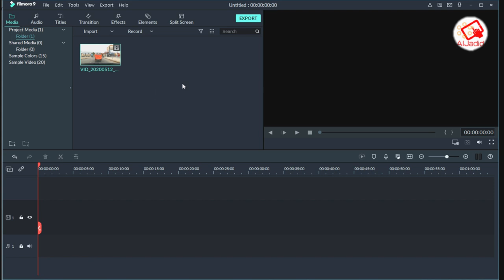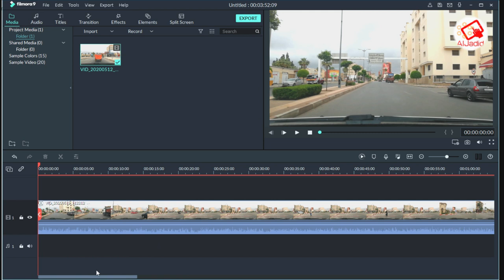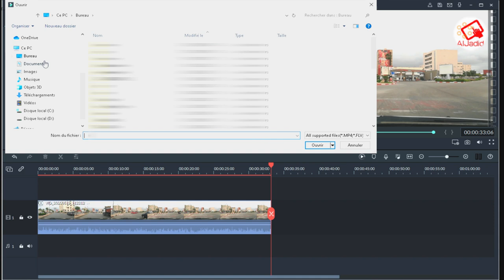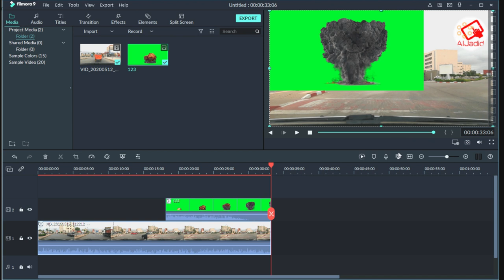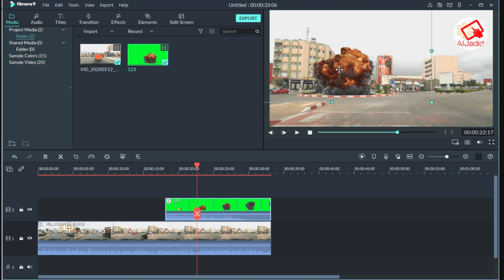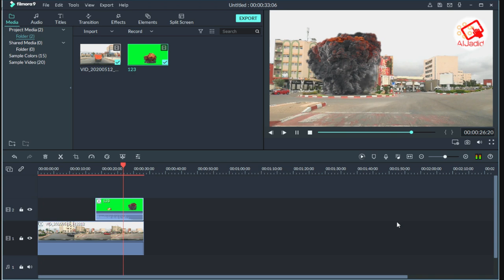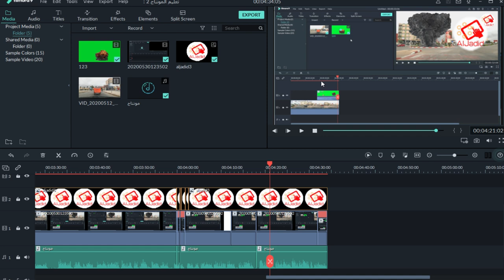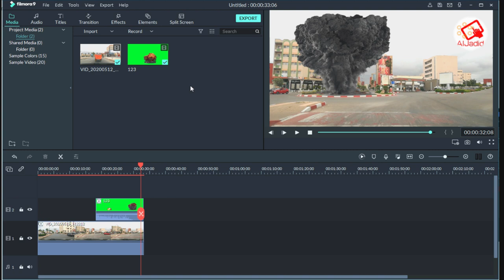filmora 9 تعلم المونتاج بأسهل برامج مونتاج للمبتدئين 🔥 2020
Green Screen  Explosion  filmora 9  تعلم  المونتاج بأسهل طريقة مع برنامج

DOWNLOAD LINK (51.63 MB)

Explosion effect
Bomb explosion video
Explosion HD
Biggest explosion

لا تنسى الإشتراك في القناة ليصلك كل ما هو جديد وحصري
☑️ إدعم القناة عبر مشاركة الفيديو  مع اصدقائك و تشغيل التنبيهات (🔔)  ليصلك كل فيديو فور النشر